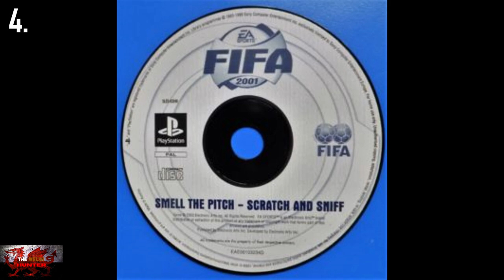10 Random Gaming Facts in 2.5 Minutes! *Part 1*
A random video inspired by nobody or nothing.
A random video quickly giving you random gaming facts in 2 and a half minutes.

This is part 1 out of.. probably lots so hope you enjoy :)

TimG84
Khost
TschanSchpange1
TonySki
Eagle 069
Lucas1987

Big Love!